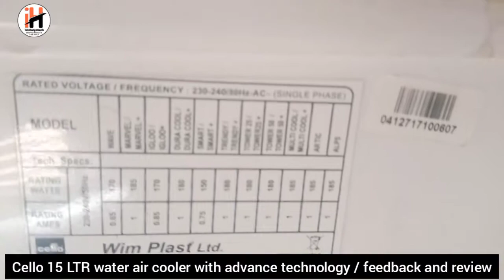Cello Air cooler 15 LTR water capacity / Review and feedback / Using 1 month / price / features ?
Today we will talk about cello water air cooler with advance technology..
Best cooler in budget
Working is good.
All features is very good..
Power consumption- 180 w
Room cooler

Watch full information in my video.